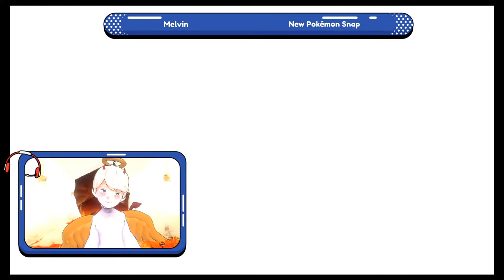Melvin Marvelous Hunt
Pokemphotographer master here I come